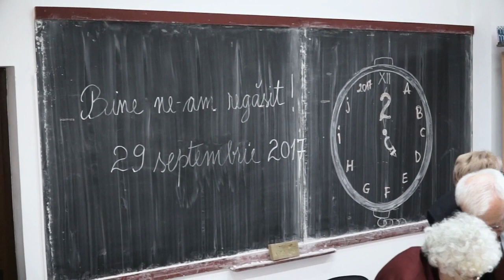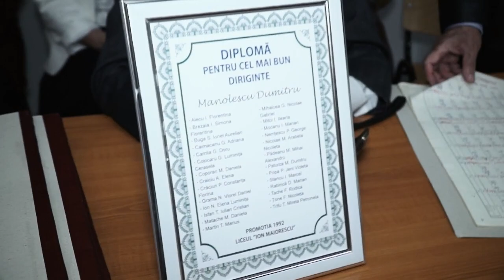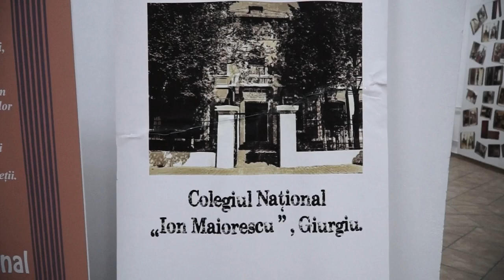REINTALNIRE - 25 de ani de la absolvirea Liceului "Ion Maiorescu"